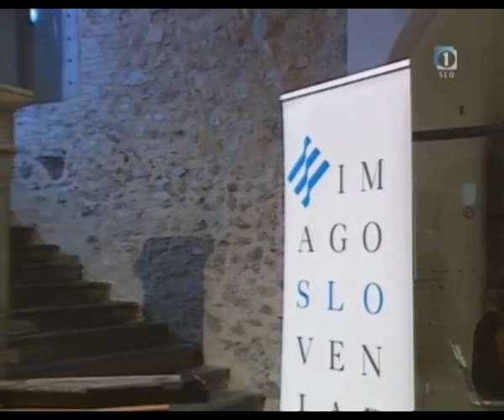Slovenski citrarski kvartet - Venček slovenskih veselih